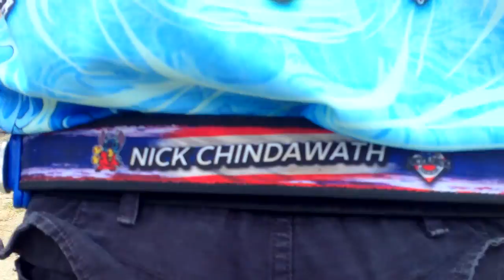NICK IN TEAM VALENCIA USPSA 5 1